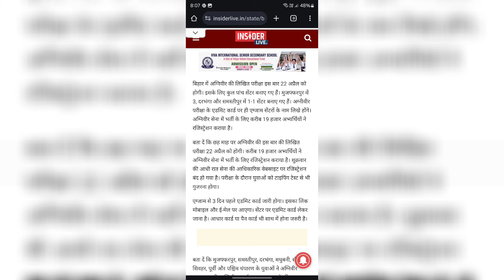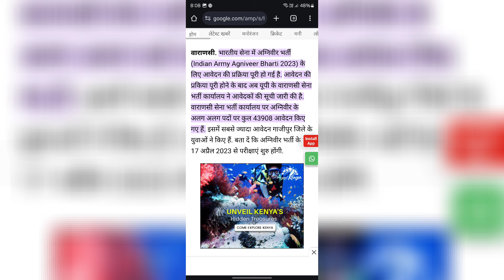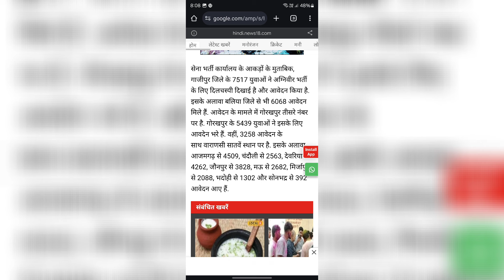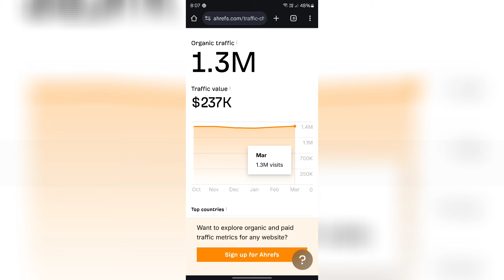agniveer me kitne form bhare gaye | agniveer bharti 2024 | new update